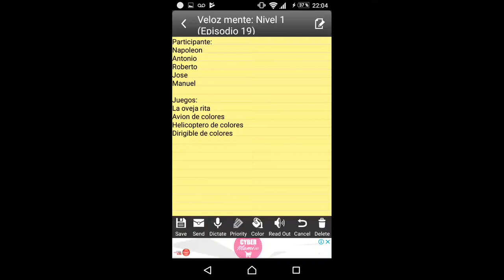Veloz mente: Nivel 1 (Episodio 19)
Participante:
Napoleon
Antonio
Roberto
Jose
Manuel

Juegos:
La oveja rita
Avion de colores
Helicoptero de colores
Dirigible de colores